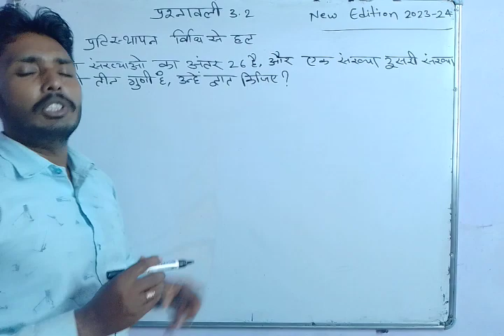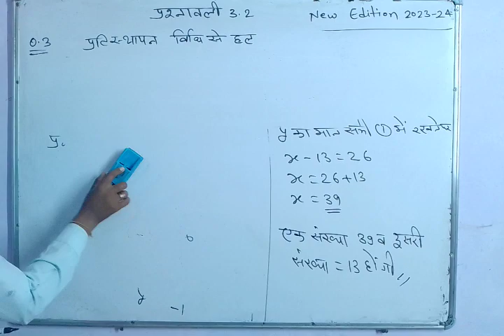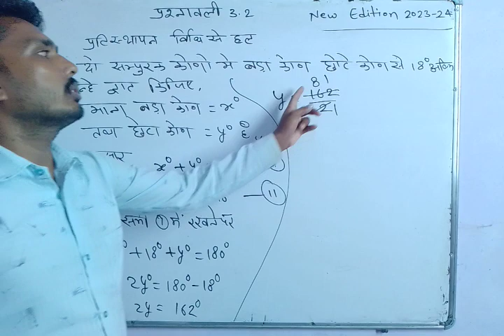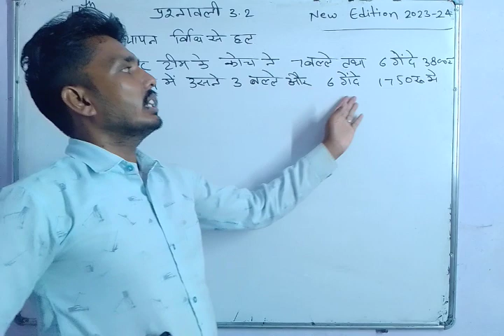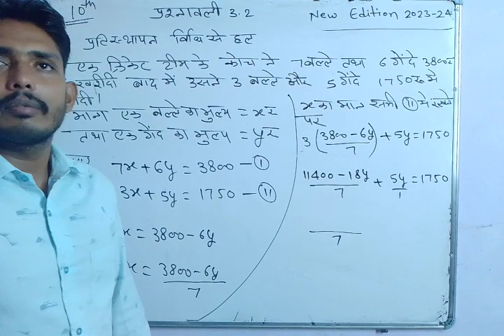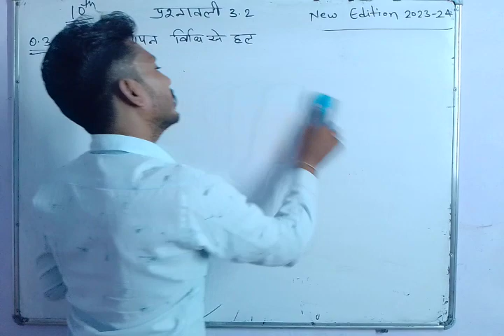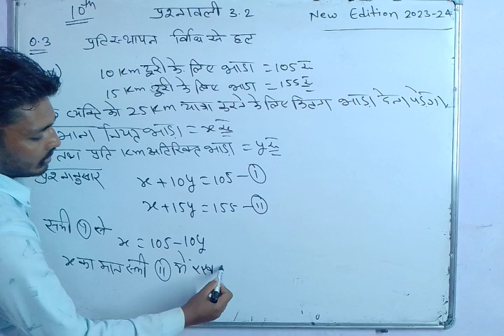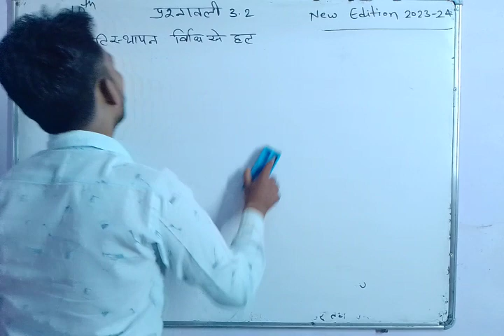lesson 3.2 new edition 2023-24 partisthapan vidhi se hal प्रश्नावली 3.2 प्रतिस्थापन विधि से हल